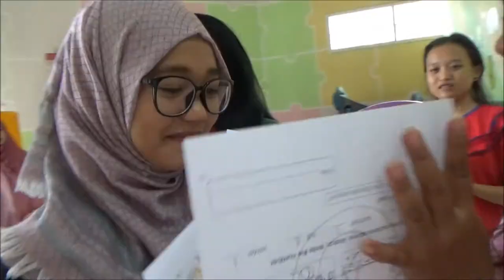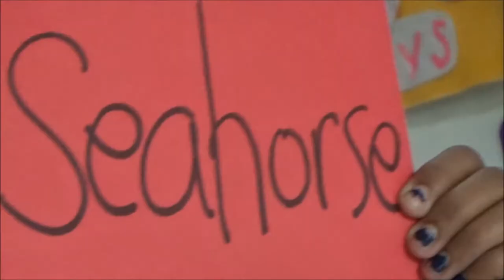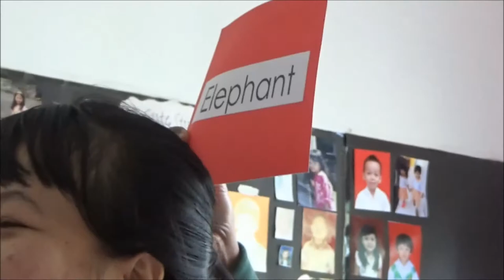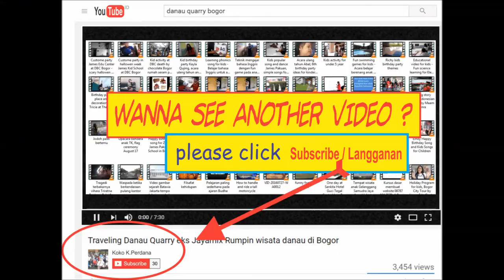Acara awal tahun 2018, tukar kado, dan game untuk guru di Viladuta Bogor